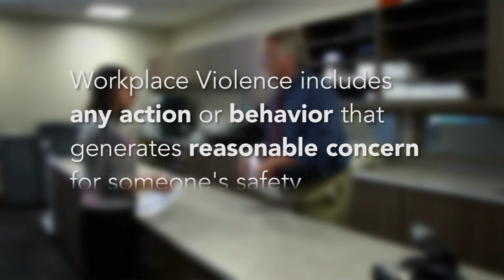Workplace Violence Prevention Training Clip—What Does Workplace Violence Look Like?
Workplace violence includes any action or behavior that generates reasonable concern for someone's safety in the context of the workplace or organization.

That includes threats, verbal abuse, bullying and intimidation. Anything that negatively impacts someone's physical or psychological well-being.

Learn more about our highly effective workplace violence prevention training program with a unique focus on desired workplace behaviors in the areas of awareness and prevention